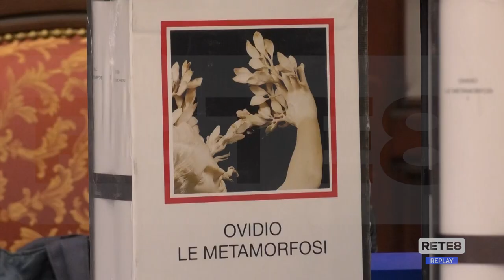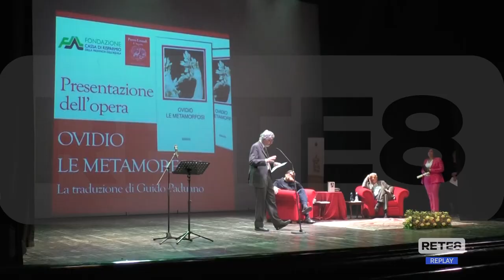Sulmona - Paduano riscrive "Le metamorfosi di Ovidio"